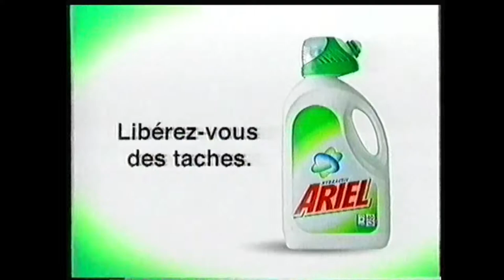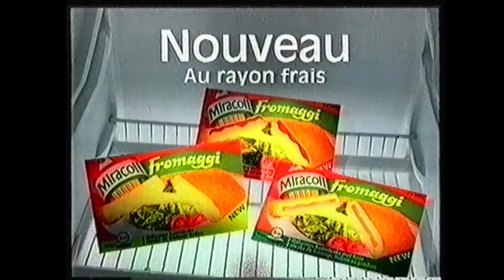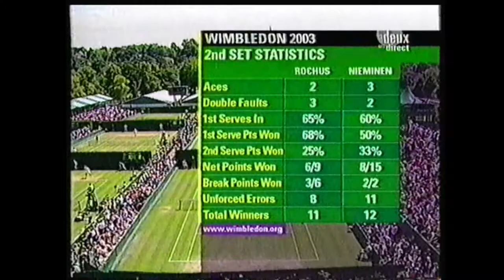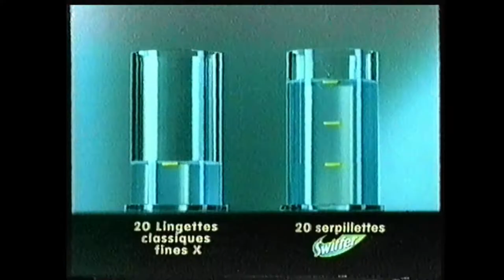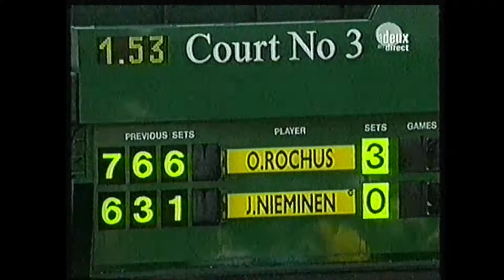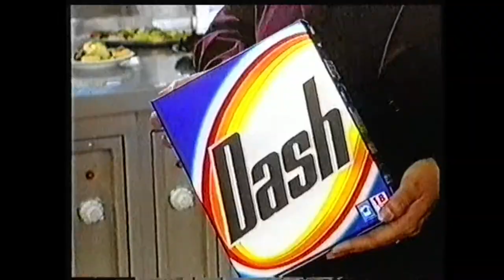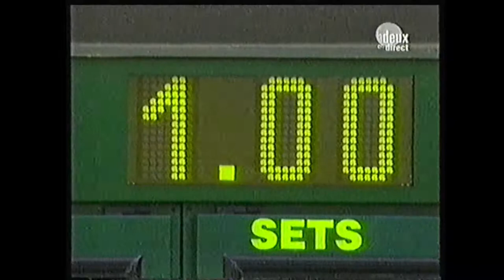RTBF La Deux - 28 Juin 2003 - Wimbledon ( Olivier Rochus vs Jarkko Nieminen )